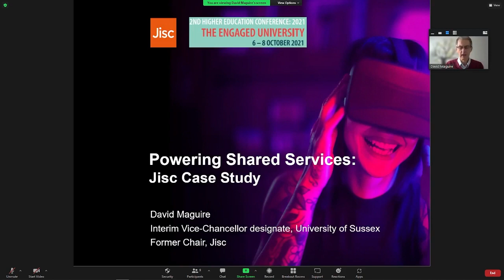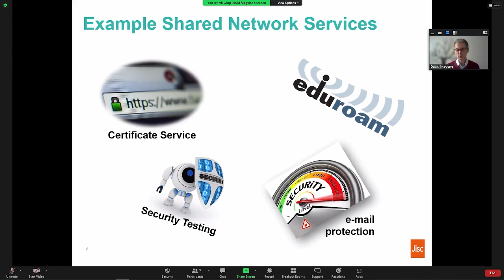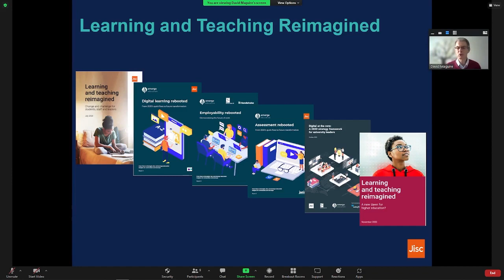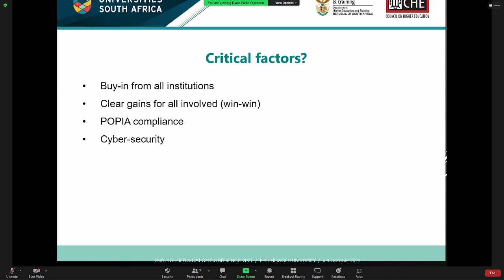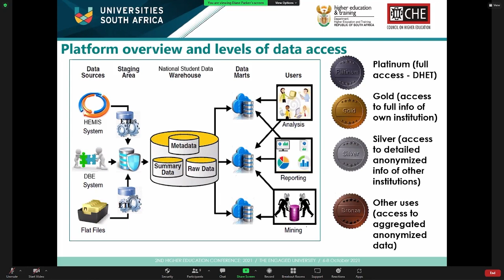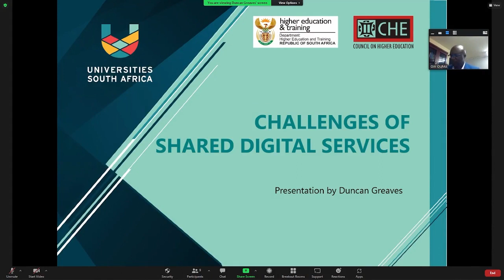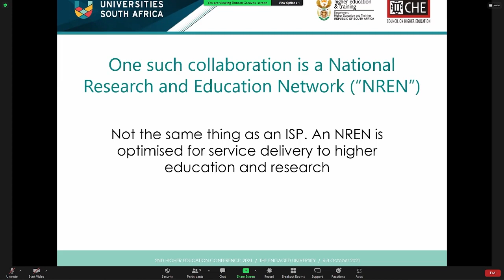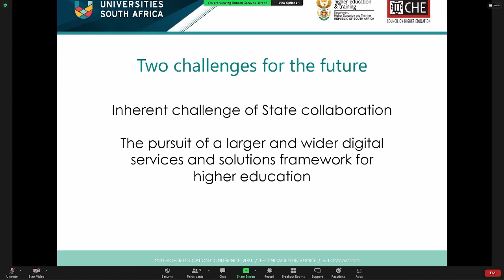Day 2 Session 10C - USAf's 2nd Higher Education Conference. FUNDING STRATEGY GROUP (FSG)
FUNDING STRATEGY GROUP (FSG)
SESSION THEME | UNIVERSITY SHARED SERVICES: DRIVERS, BENEFITS, SUCCESS FACTORS AND CHALLENGES

*SESSION INTRODUCTION | Professor Gerald Ouma | Senior Director: Institutional Planning – University of Pretoria
*SPEAKER 1 | Professor Ruksana Osman | Senior Deputy Vice-Chancellor – University of the Witwatersrand
*SPEAKER 2 | Professor David Maguire | Vice-Chancellor, University of Sussex U.K). *SPEAKER 3 | Dr Diane Parker | University of Pretoria – Former Deputy Director-General University Branch – Department of Higher Education and Training (DHET)
*SPEAKER 4 | Duncan Greaves | Chief Executive Officer – Tertiary Education and Research Network of South Africa (TENET)
*SESSION CHAIR | Professor Gerald Ouma | Senior Director: Institutional Planning – University of Pretoria

The 2nd Universities South Africa (USAf) Higher Education Conference, conducted in collaboration with the Council on Higher Education (CHE), will take place from 6 to 8 October, 2021. Following the lead of the successful 2019 event, the conference will provide a platform for thought leadership, debates, deliberation and shared understanding among senior academics, researchers, executive leadership of public universities, government, business and civil society.